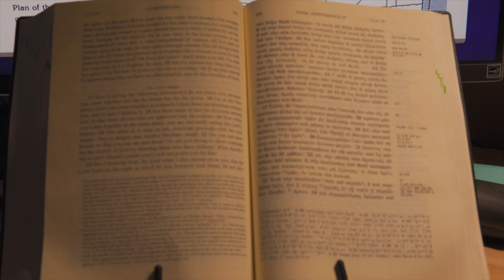New Tripod, Lord's Supper & Advent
Short video updating what I have been up to, my health, and plans for the near future.